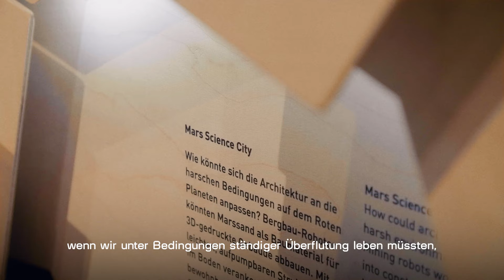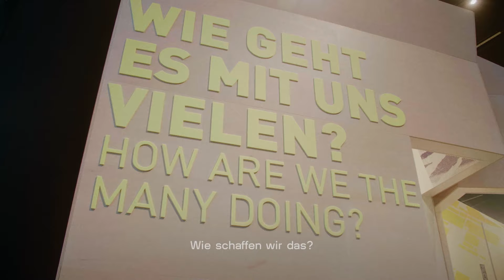Urban Visions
Who and what makes the city – now and in the future? Migration, human-induced climate change, digitisation, an aging society – powerful forces drive urban development. Still, we have the power to imagine and create urban worlds that harmonise with nature. And, we can work together to make cities better places to live. Join our sneak-peek tour of the Futurium exhibition to find out more.

Wer und was macht die Stadt – jetzt und in Zukunft? Migration, menschenverursachter Klimawandel, Digitalisierung, eine alternde Gesellschaft – mächtige Kräfte treiben die Stadtentwicklung an. Dennoch haben wir die Macht, uns urbane Welten vorzustellen und zu schaffen, die mit der Natur harmonieren. Und wir können gemeinsam daran arbeiten, Städte lebenswerter zu machen. Erfahrt mehr auf unserer Sneak-Peek-Tour durch die Ausstellung!